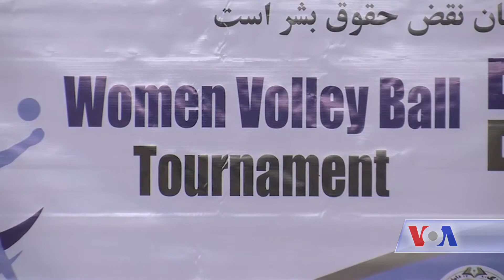Afghanistan girls volleyball - VOA TV Ashna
همزمان با آغاز دومین تورنمنت والیبال زنان در کابل، برخی از اعضای این تیم دختران، از تجارب خود در پیوستن به ورزش به صدای امریکا حکایت کردند، فروزان هادی که عضو تیم ملی والیبال زنان افغانستان است، می گـوید با وجودیکه والیبال زنان پیشرفت کرده است، اما هنوزهم آن ها با انواع خشونت و نگاه های تحقیرآمیز مواجه اند.